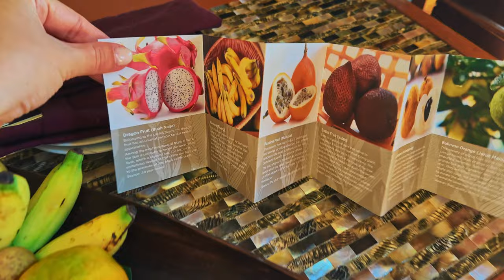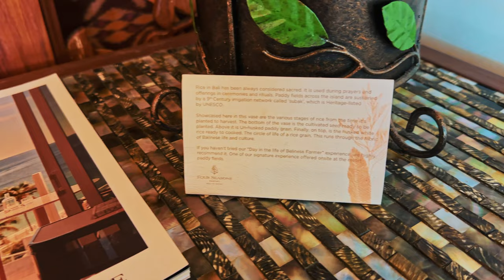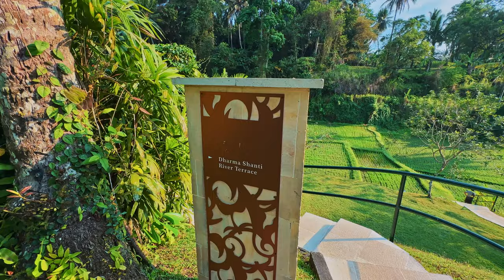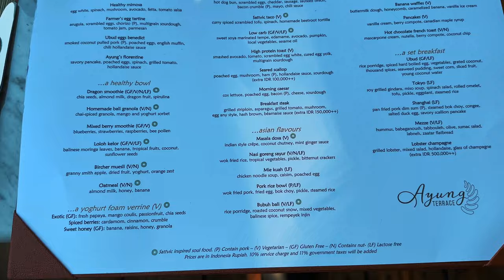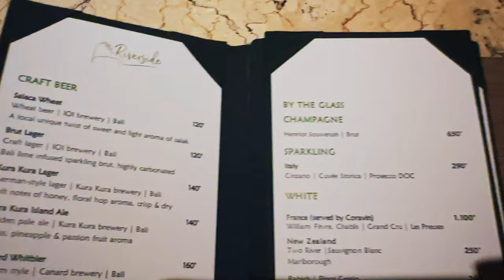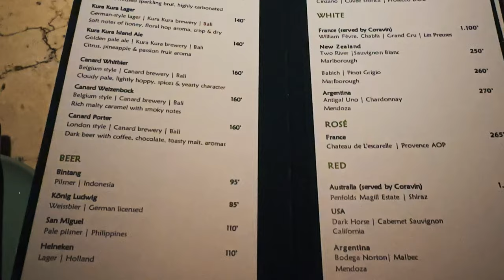Four Seasons Resort Bali at Sayan | Bali's LUXURY Jungle Resort (full tour in 4K)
Join us on this full tour of Four Seasons Resort Bali at Sayan, which is said to be Bali's most iconic resort. Voted the World's Top Hotel in Travel + Leisure's Awards 2018
Included in this video are the Riverfront One-Bedroom Villa Tour, Breakfast, Pool and Dinner experience.

Chapters:
0:00 - Intro
01:47 - Entrance
03:03 - Lobby
04:41 - Riverfront Villa Tour
18:16 - Rooftop Pond
19:17 - Resort Grounds
25:44 - Breakfast
27:55 - Gym & Spa
33:26 - Pool
34:21 - Dinner at Riverside Restaurant